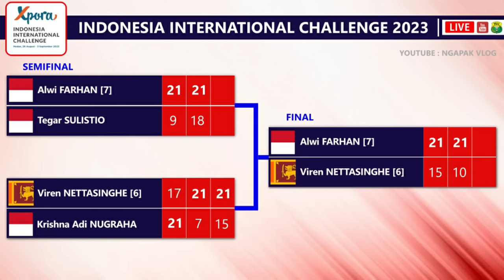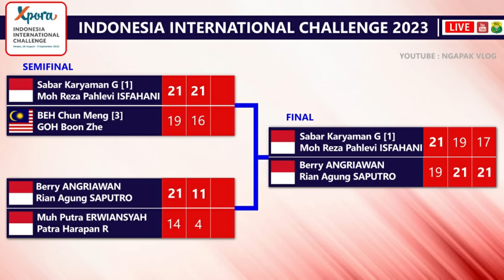Indonesia Borong 4 Gelar Indonesia International Challenge 2023. Hasil Final Lengkap Hari Ini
Hasil Lengkap Final Badminton Xpora Indonesia International Challenge 2023. Alwi Farhan Juara Tunggal Putra, Berry Angriawan/Rian Agung Saputro Juara Ganda Putra, & Jesita Putri Miantoro/Febi Setianingrum Juara Ganda Putri, & Ester Nurumi Tri Wardoyo Juara Tunggal Putri Live Youtube Badminton Indonesia